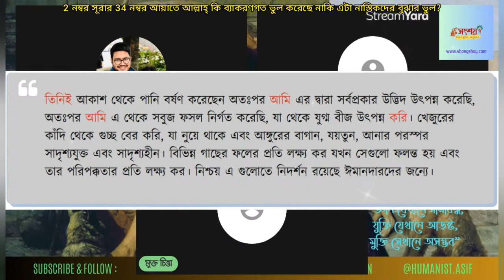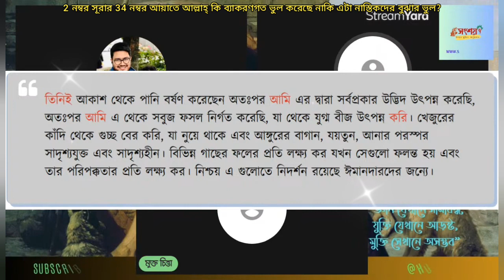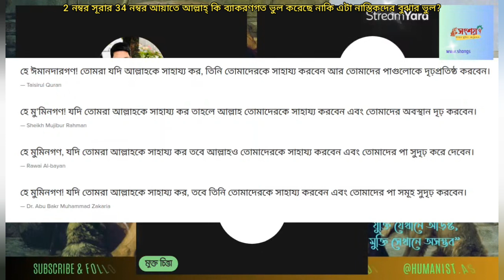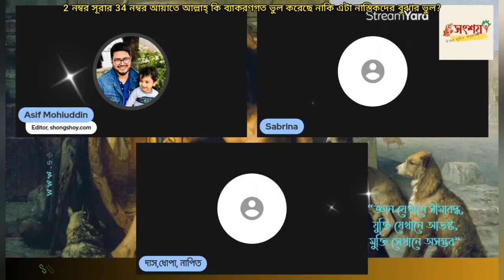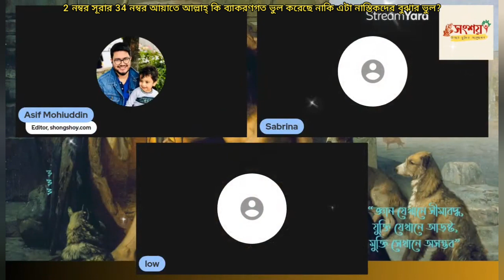2 নম্বর সূরার 34 নম্বর আয়াতে কি ব্যাকরণগত ভুল আছে নাকি এটা শুধু নাস্তিকদের বুঝার ভুল?